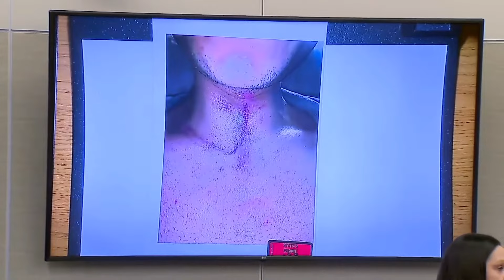Man charged with shooting IMPD officer cross examines officer he allegedly shot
13News reporter John Doran recaps the court session where Malik Hill was allowed to cross examine Officer Thomas Mangan, whom he is accused of trying to kill in 2022